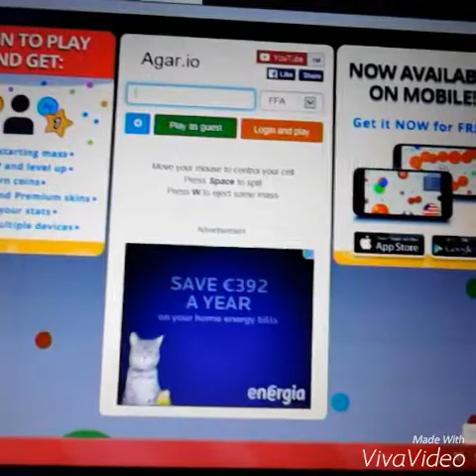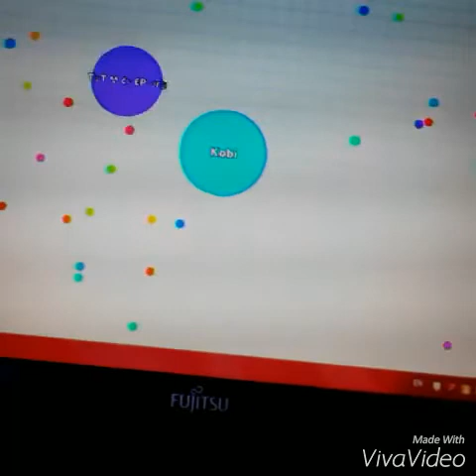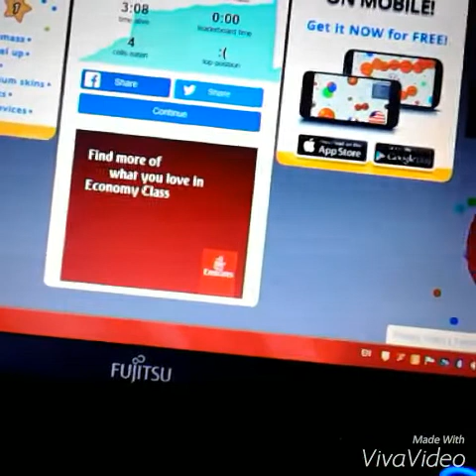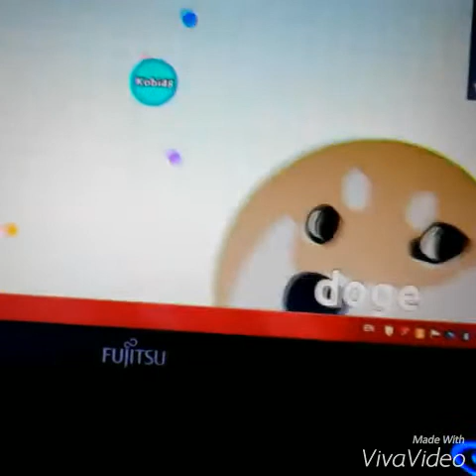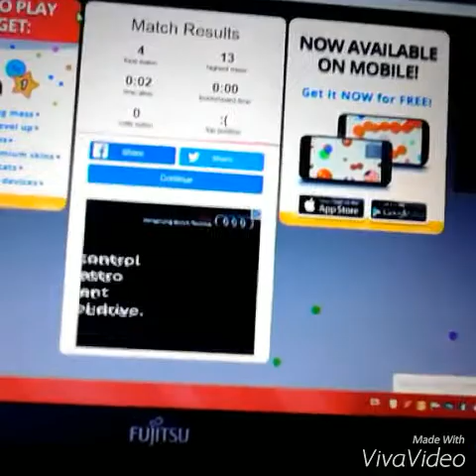MULTIPLAYER PAC-MAN! | Agar.io.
Balls. We're eating balls to become bigger balls.

Country balls are big.